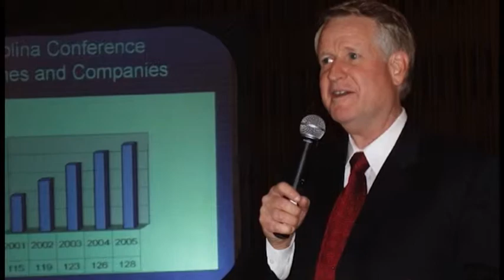Thanks for the Memories